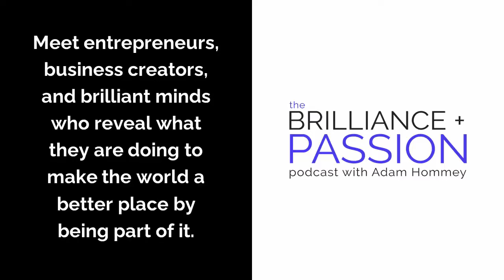Joe Nicassio – Creator, Business Happiness Blueprint and The Employee Escape Plan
Are you ready to finally solve those pesky issues that keep holding back your business success and never seem to go away?

Embrace the power of the S.P.R.I.N.G. Formula that unearths the issues and opportunities burrowed beneath the surface, and grow your business so you thrive from YOUR intersection of YOUR brilliance and YOUR passion!

Even though there is an abundance for information about business success, 9 out of 10 startup businesses FAIL.

Why?

Because nobody teaches business success SYSTEMATICALLY… up until now.

Joe Nicassio was frustrated with the way business is taught, so he created a completely new and unique way to mentor people to create a happiness centered business… from scratch.

“Business Happiness” is about doing something you love for yourself AND OTHERS, sharing that love through YOUR SERVICE and effective marketing, and receiving Love in the form of cash AND APPRECIATION from grateful clients.

When you align your passions with proven principles, success is inevitable.

Since 1999, Joe Nicassio has been working with startup entrepreneurs and seasoned business owners to do just that.

If you want to learn some SUPERIOR strategies and tactics you can put to work in your business today, pay attention to Joe Nicassio, he is an advisor you can trust.

If you want to learn proven tactics you can put to work in your business today, you’ll want to have Joe Nicassio as your Trusted-Adviser.